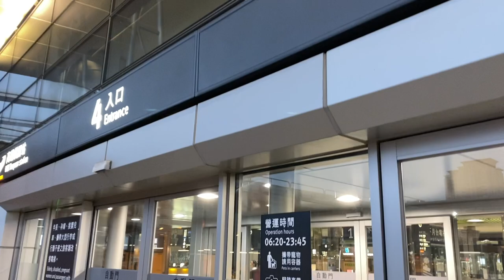鉅陞永麗花園 環境介紹及步行到桃園高鐵時間實測 桃園青埔 桃園高鐵 鉅陞 高鐵A18站 蛋黃區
（2）Hiio
Google MAP/FB粉專
（1）青風塔羅森林
（2）塔羅卜卜

影片內容分享桃園高鐵站A18週邊建案 鉅陞永麗花園
1.了解建案週邊環境及現況配套
2.步行至桃園高鐵站時間實測

1.以上測試均到高鐵入口門口處，未含買票及步行等待時間
2.以上測試未含建案等待電梯及步行至大門口時間
3.以上測試路線僅做參考
4.以上測試路況及紅綠燈均不可控會影響步行時間，請知悉
5.建議步行時間＋提前6～12分鐘

1.步行模特身高183CM
2.步行速度快
3.模特步行時間只能參考